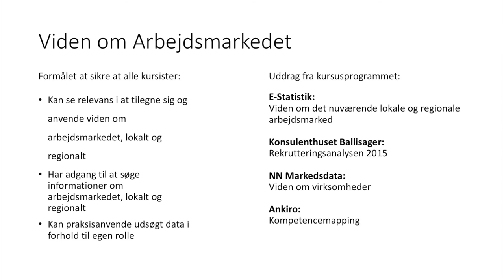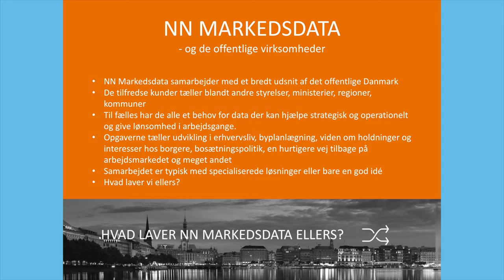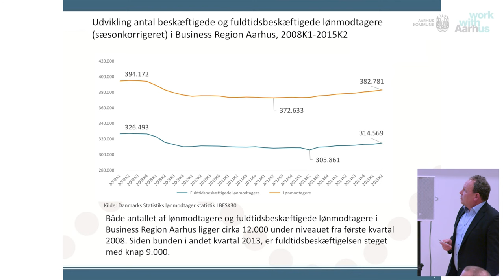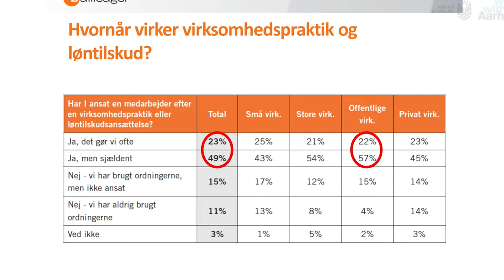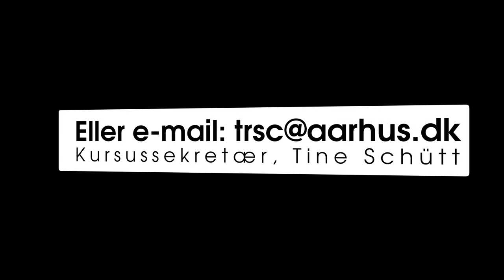Case: optagelse af kursus på video